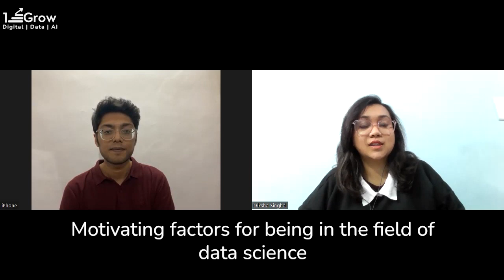1stepGrow Review | A journey from Beginner to Expert | Chinmay's Data Science journey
Chinmay Rai is a working professional. He is basically from a Computer Science Engineering background but switched to the Data Science field for better career opportunities. He did a self-analysis and research about the booming field and came to stand that Data science could change his career and it will be the present & future of the technology world. He upgraded his profile to start working on the data science team in his company after completing the course. He knows that Data science projects play a key role in the hiring process. He is very grateful to 1stepGrow Academy for accelerating his career transition. He says "Projects are the most assuring part of the course. It not only helps in transition but built confidence in me".

To enroll in courses, book a counseling session and & talk to our expert